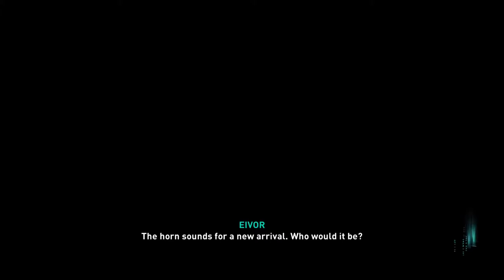Ac Valhalla 60 fps ps5